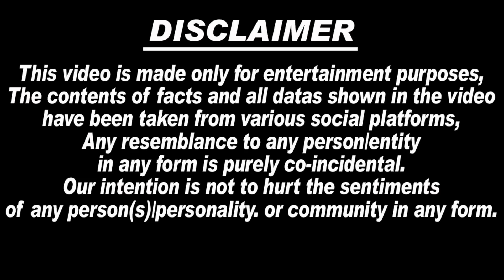50 लाख की सैंडल्स पहनकर Shehnaaz Gill पहुँची थी Kapil Sharma Show में....OMG 😳 | Salman Khan | KBKJ.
50 लाख की सैंडल्स पहनकर Shehnaaz Gill पहुँची थी Kapil Sharma Show में. OMG 😳 | Salman Khan | KBKJ.

1. Salman Khan Kisi ka bhai Kise ki jaan
2. Salman Khan Kisi ka bhai Kisi Ki Jaan song
3. Salman Khan Kisi ka bhai Kisi Ki Jaan trailer
4. Salman Khan Kisi ka bhai Kisi Ki Jaan new song
5. Salman Khan Kisi ka bhai Kisi Ki Jaan latest news
6. Salman Khan Kisi ka bhai Kisi Ki Jaan promotion
7. shehnaaz gill
8. pooja Hegde
9. kapil sharma show
10. kapil sharma show latest episode
11. kapil sharma show shehnaaz gill
12. kapil sharma show shehnaaz gill salman kha